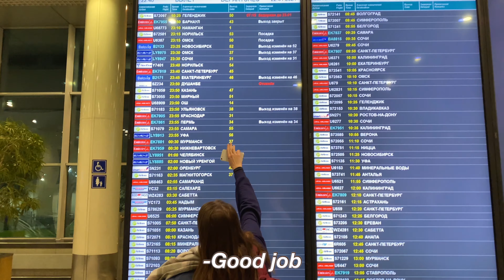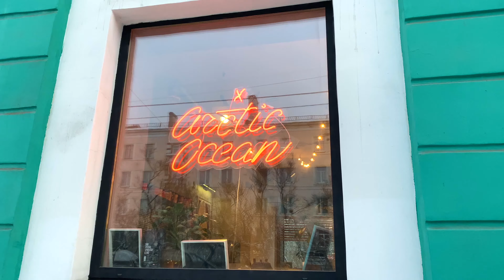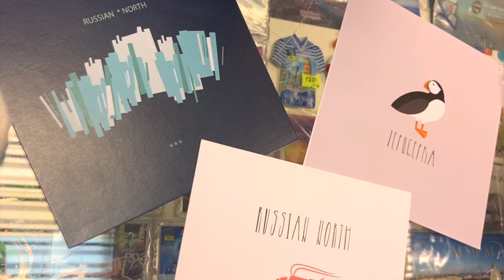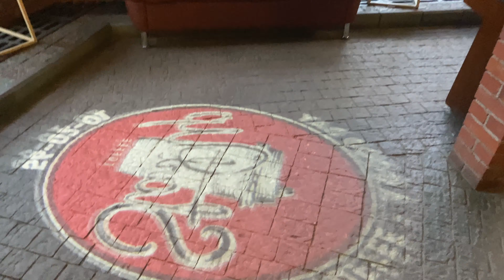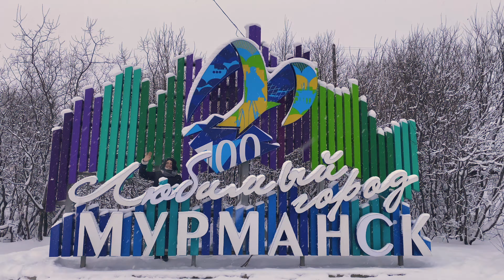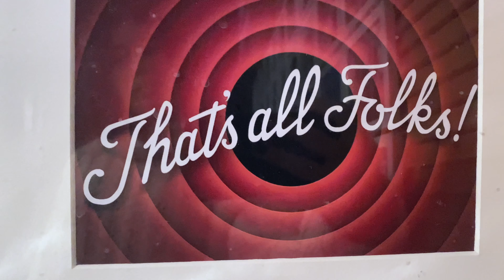NORTHERN LIGHTS IN MURMANSK VLOG | North of Russia | Arctic Aurora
Me and my friend went on a quick trip for 2 days to Murmansk, Russia to hunt Northern lights. We had a good time and great food. Also, got extremely cold. Hope you will enjoy this video!

Also, Comment your ideas on content that you would like to see ♡